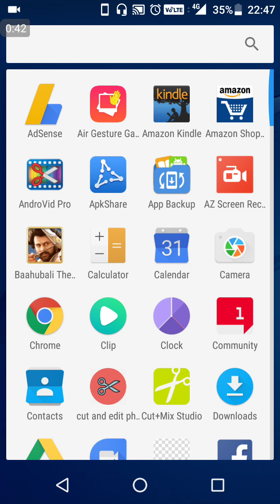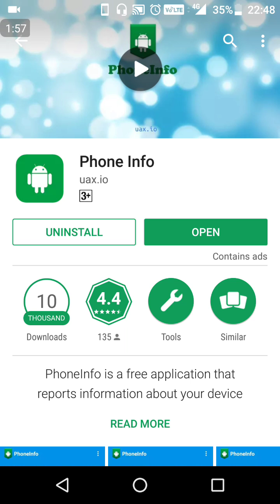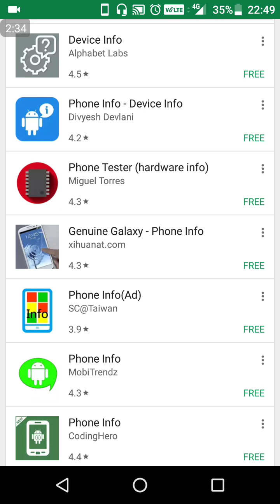SAMSUNG থেকে iphone যেকোন ফোনের বিষয়ে A - Z সবকিছু জেনে নিন এই App এর সাহায্যে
SAMSUNG থেকে iphone যেকোন ফোনের জন্মকুন্ডলী বা Hidden Secret এবার আপনার হাতের মুঠোয়। অবাক করা App